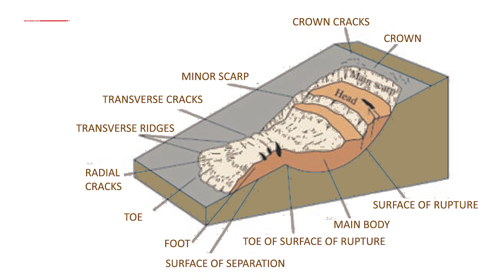ISRO Report : Joshimath sank 5.4cm in 12 days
The Indian Space Research Organisation (ISRO) has released satellite images which show that Joshimath has sank at a pace of 5.4 cm in just 12 days - December 27 and January 8.
Land subsidence is the latest challenge which this himalayan town is facing, a gateway to sites like Badrinath and Hemkund Sahib.
ISRO said that between April and November 2022, Joshimath had sunk by 8.9 cm, relatively slower.
The pictures were taken from the Cartosat-2S satellite. A report from the National Remote Sensing Centre at ISRO said that the subsidence, confined to the central part of Joshimath town, resembles a generic landslide shape – tapered top and fanning out at   base.
The Army Helipad and Narsingh Temple are the prominent landmarks in the subsidence zone which is in the central part of town.The satellite images show that the Joshimath-Auli road is also going to collapse due to the land subsidence.
As of now, 169 families consisting of 589 members have been shifted to relief centres.
There are 835 rooms serving as relief centres in Joshimath and Pipalkoti which can accommodate 3,630 people. An interim compensation of Rs 1.5 lakh has been paid so far to 42 affected families.
On 12th January, the chief minister of Uttarakhand said a committee would decide the market rate for compensation to be paid to the families affected in Joshimath. The Uttarakhand government is conducting rescue operations in danger-prone areas on the basis of ISRO's preliminary report.